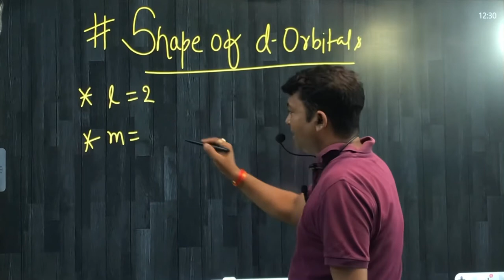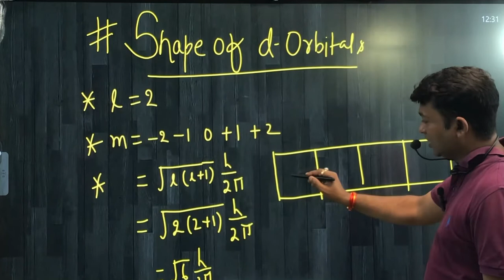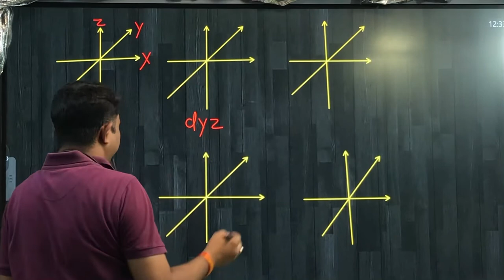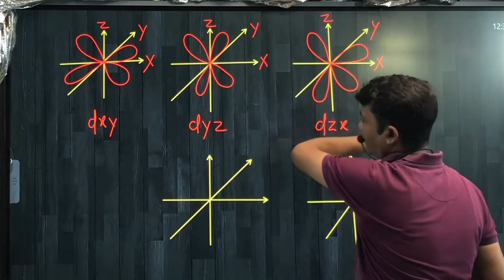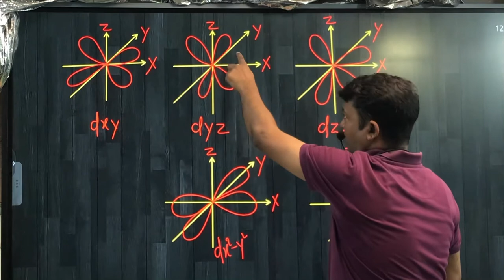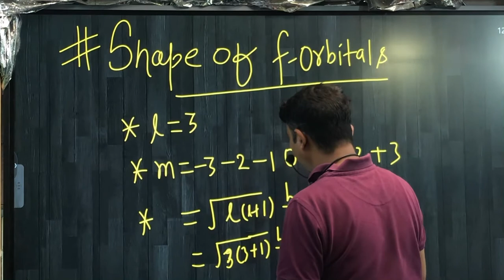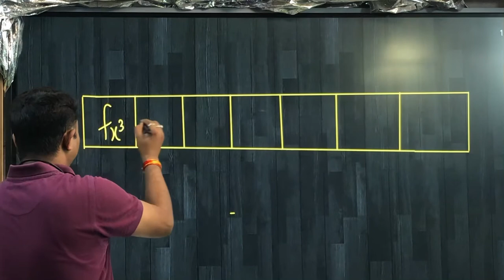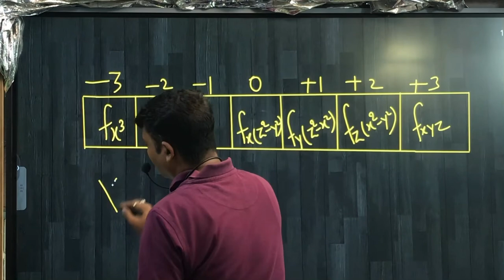d एवं f आर्बिटल का आकार